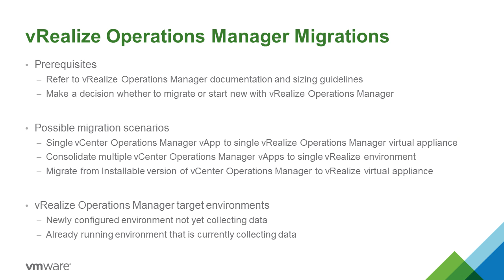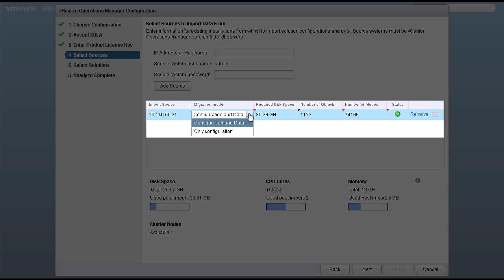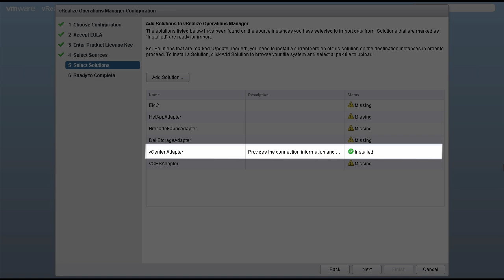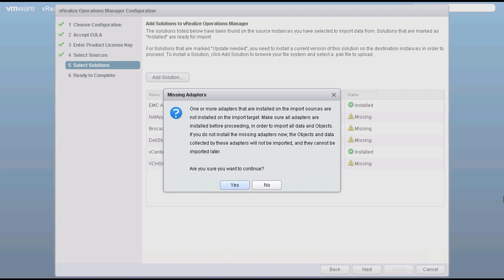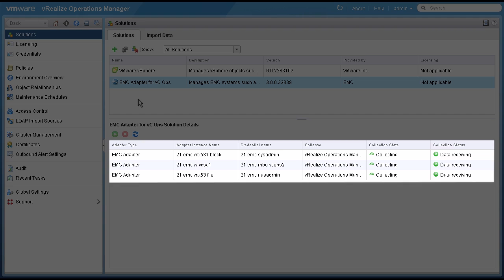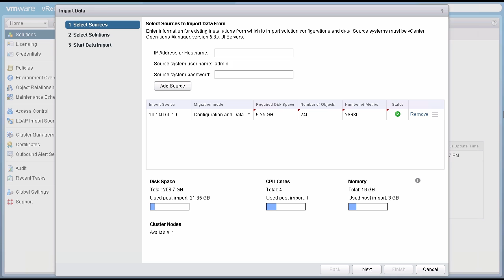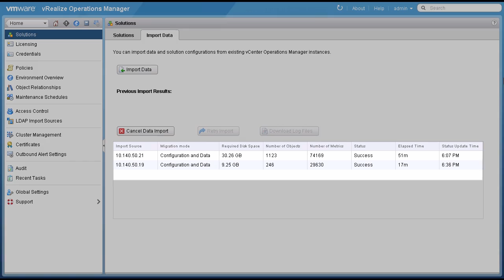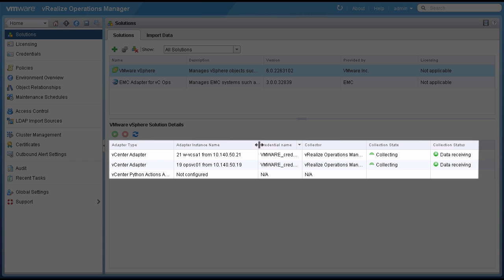Migration to vRealize Operations Manager 6.0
Description: Get an overview of steps for migrating vRealize Operations Manager 5.8 to the vRealize Operations Manager 6.0. Explore the migration scenarios and pre-requisites. For more information and any questions, please visit the vRealize Operations 6.0 Upgrade Central community